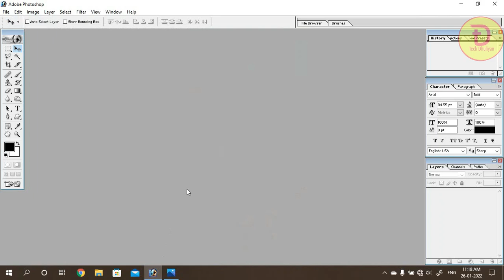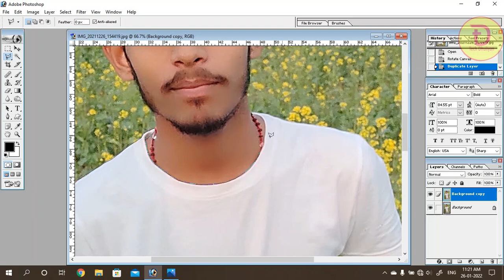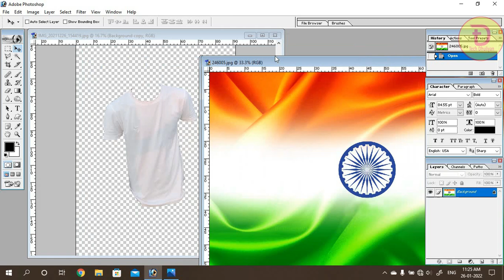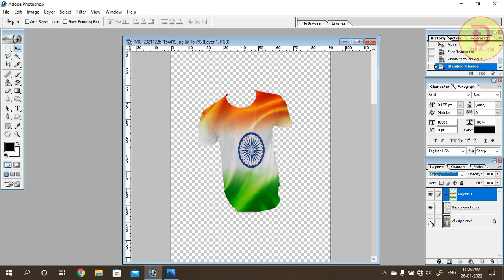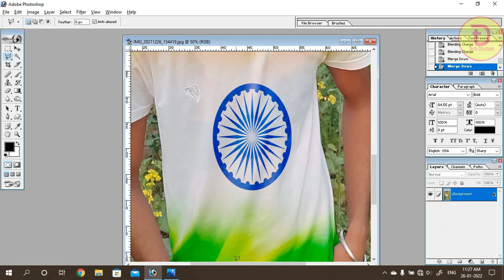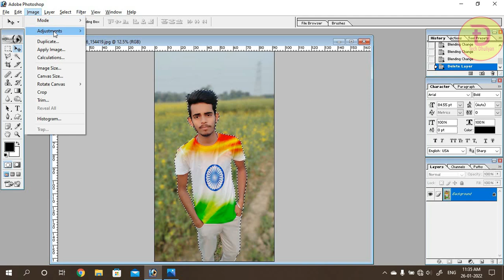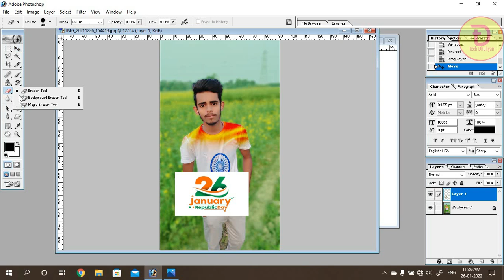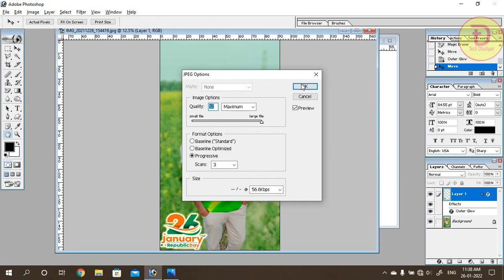How to Edit Indian Flag Men Shirt Photo Editing in Photoshop | Dress Colour Change into Indian Flag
Our Popular Playlist Link:
Online Live Computer Class: